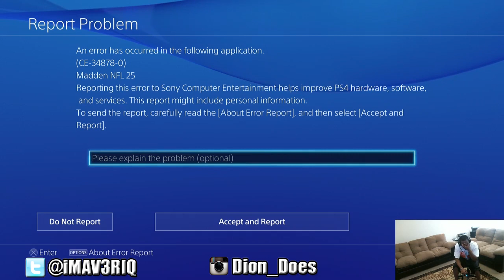Madden 25 Ultimate Team Full Game: FALLING JUST SHORT | Madden 25 Gameplay